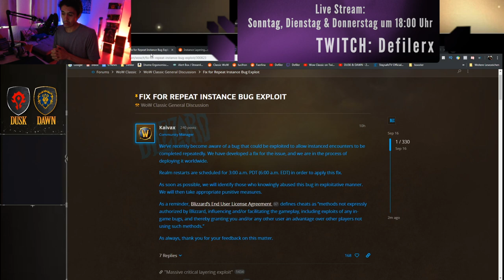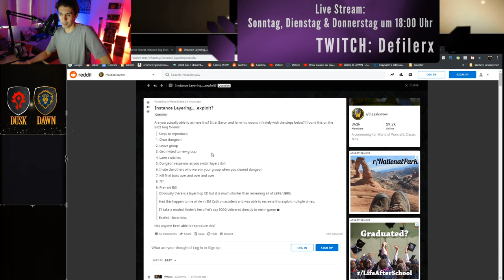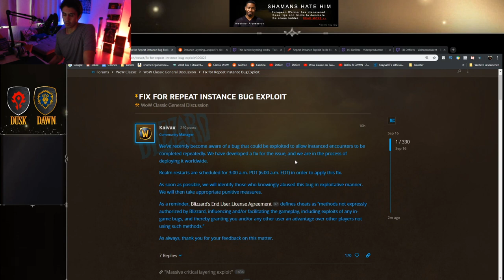Krasser Exploit aufgeflogen! WoW Classic | Defiler 😈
Es wurde ein krasser Exploit bekannt, mit dem es möglich war komplette Raids / Dungeons WÄHREND man noch in der Instanz ist, zu resetten. Dadurch konnte man z.B. Ragnaros oder auch jeden anderen Endboss eines Dungeons nahezu endlos farmen OHNE die Instanz komplett von neu anfangen zu müssen.

Eine ziemlich krasse Geschichte, die weitreichende Folgen für die Server Ökonomie und die Raid Progression hat! WICHTIG: Der Exploit wurde bereits gefixed und ist nicht mehr möglich! Trotzdem solltet ihr es nicht selbst versuchen! Sagt mir gerne mal eure Meinung zu dem Thema!

LG Defiler